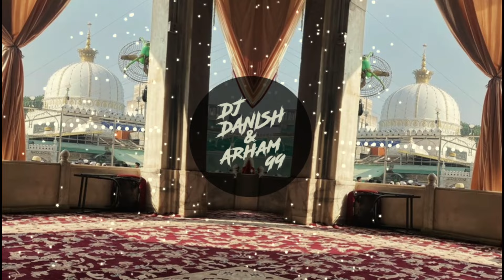Khwaja Gareeb Nawaz 2024 Qawali Mashup(Dj Danish and Arham 99)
🔰If I uploaded Content (images,songs,etc) that's your

✳️Pls do not copy and re-upload Artist work✳️

▶️We are YouTube's Dj music producer Partnershipping this YouTube channel by Dj Danish and Arham 99.
Follow us on:

➖➖➖➖➖➖[Dj Danish]➖➖➖➖➖➖

➖➖➖➖➖➖[Arham 99]➖➖➖➖➖➖

🏷️TAGS🏷️